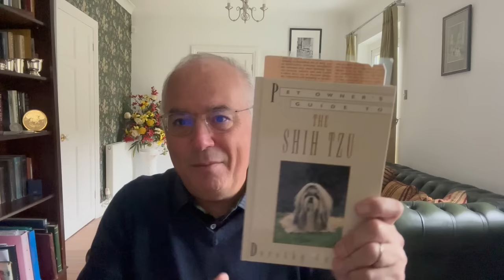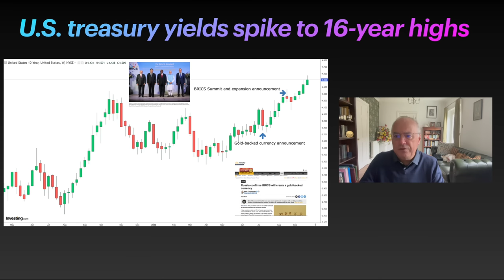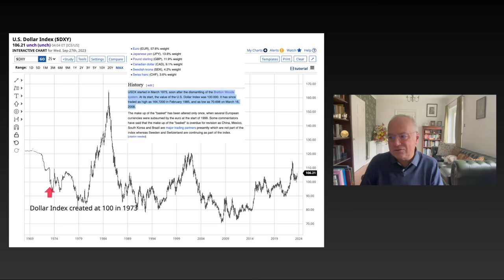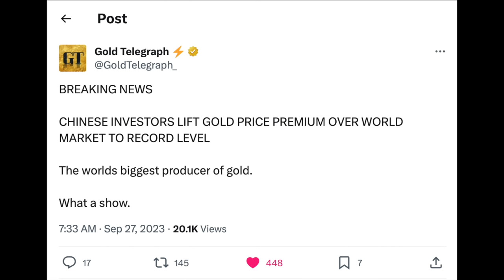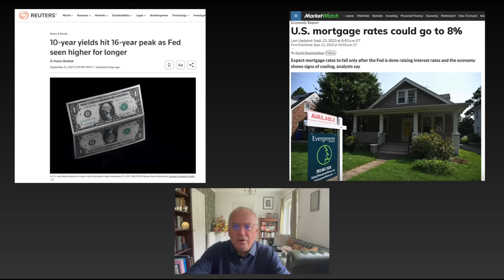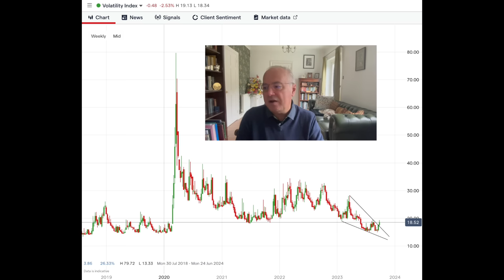BRICS Expansion Has Rattled the Western Financial System.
In North America:

Are you looking for ways to protect your wealth during these uncertain times? Learn how to develop a customized strategy to safeguard your assets with ITM Trading's expert Gold and silver analysts team. or call . US mailing address required.

Today we will look at why, in my opinion, the announcements surrounding a BRICS gold-backed currency and BRICS expansion have rattled the U.S. treasury market and the whole Western financial system.

In this report, I will go over some indicators that lead me to believe that the cost of living for us in the West will continue to rise as interest rates or more exactly bond yields continue to rise.

The most important aspect of BRICS expansion is the fall in demand for the dollar and other fiat currencies and this, of course, will lead to currency debasement.